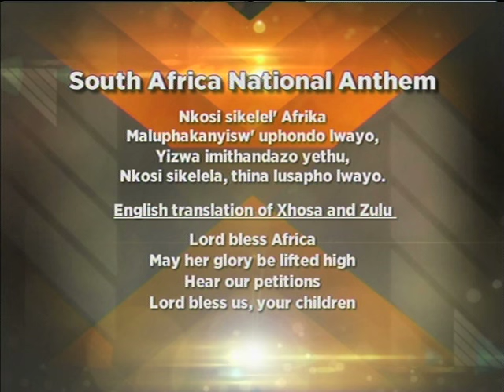Learn to Sing the South African National Anthem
South African’s take great pride in their national anthem, but very few of them actually know what the words to the anthem mean.